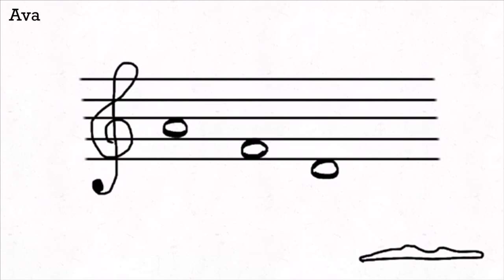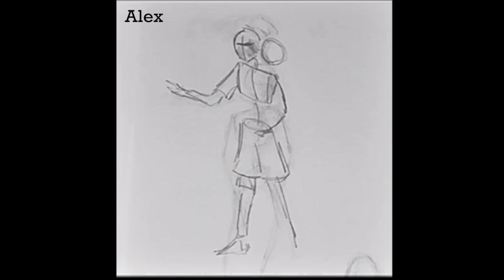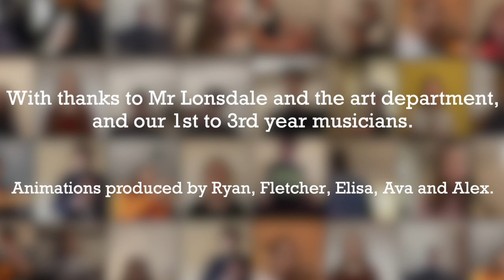Can't Stop The Feeling! - A Music and Art Collaboration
Virtual Music Land 2.0 has teamed up with the Art department to present this brilliant rendition of Can't Stop The Feeling! A collaboration between junior musicians and junior animators from 1st to 3rd year.

As always, we are incredibly proud of what our amazing pupils have achieved.

Arr. Sam Barber